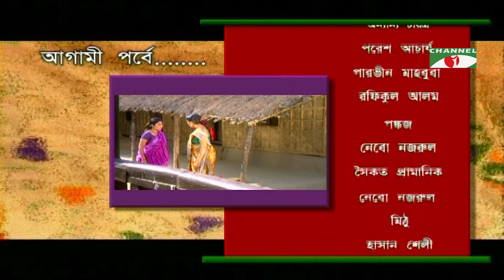Amader Nurul Huda | Drama Serial | Ep 21| Mahfuz | Jahid Hasan | Challenger | Ejajul | Jaya | Ishita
Drama: Amader Nurul Huda
Cast: Mahfuz, Ishita, Milon, Jaya, Jahid Hasan, Challenger, Dr.Ejajul
Script: Aronno Anwar
Director: Aronno Anwar, Mahfuz Ahmed

worldwide.